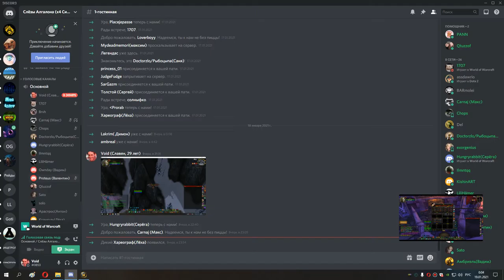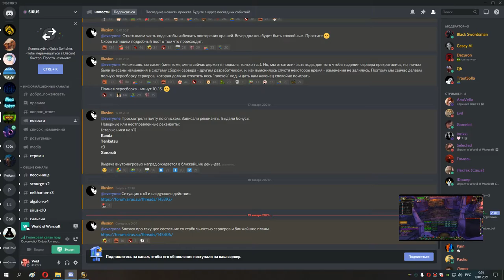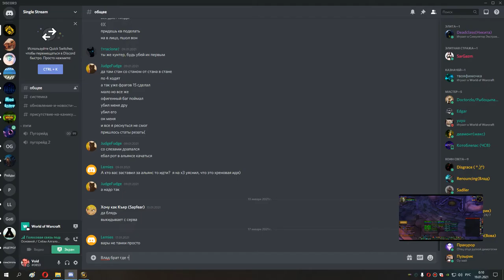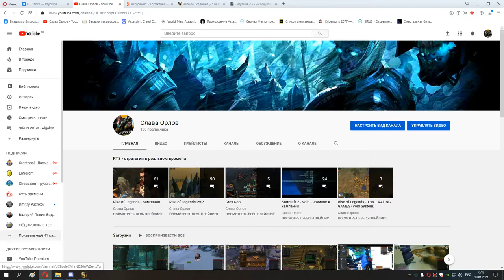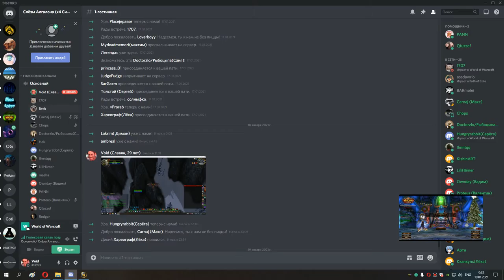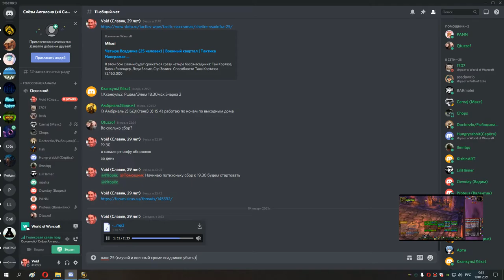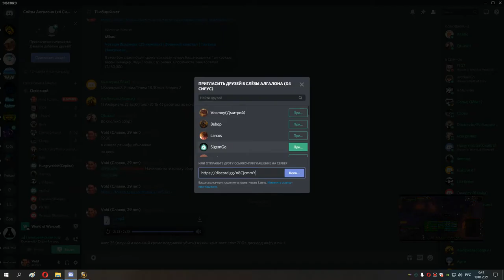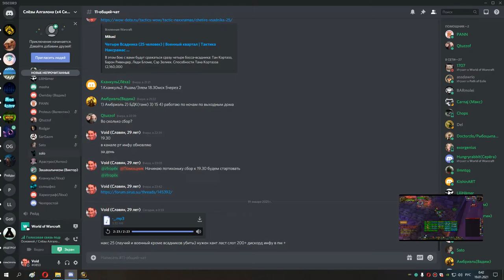124 Нот и Хейган 25